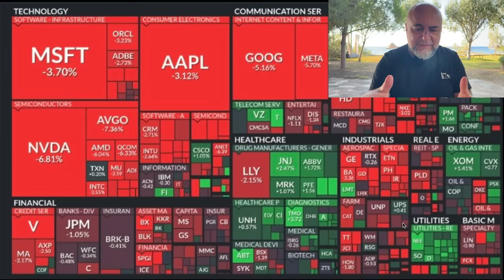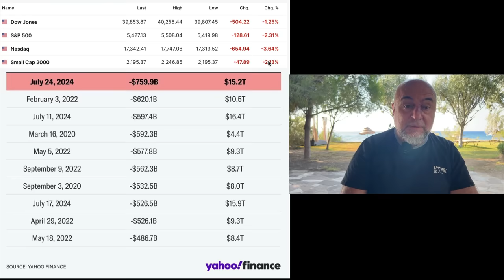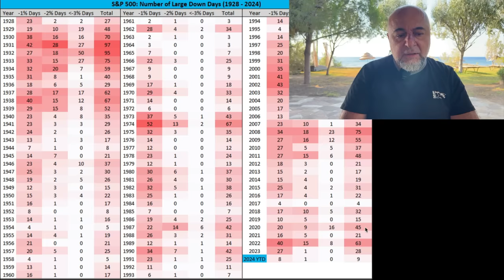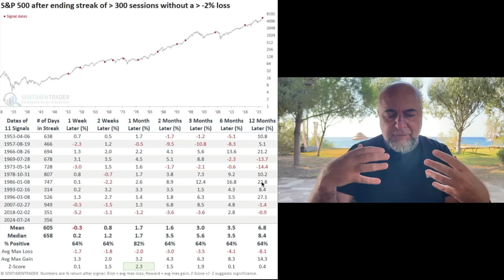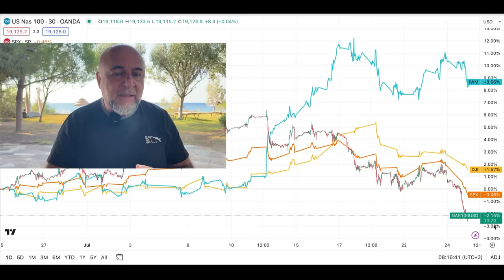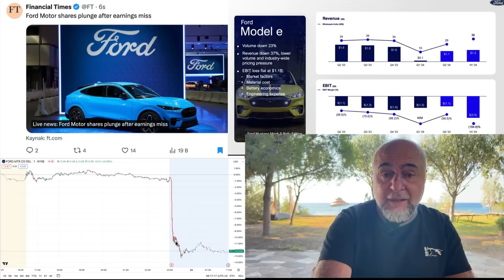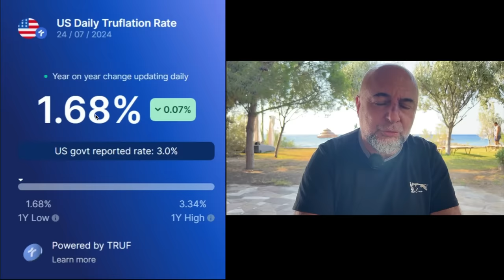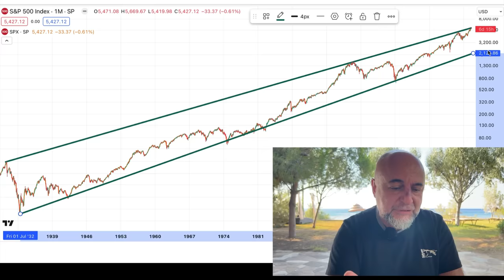Sert Düşüş Geldi, Peki Bundan Sonrası?